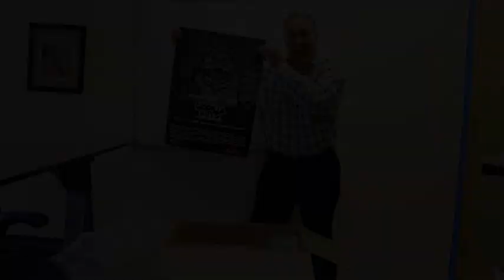Gorilla Nuts Movie Posters Are Here!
Get Excited! Gorilla Nuts Movie Posters for Everyone!